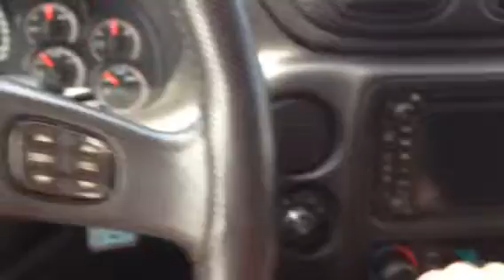2007 Chevrolet Trailblazer SS for Nick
2007 Chevrolet Trailblazer SS